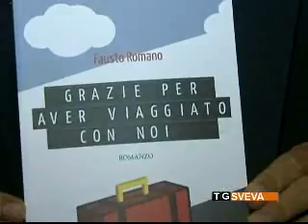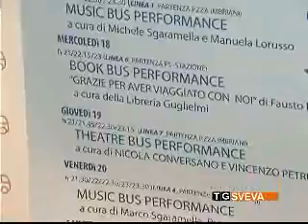Il piacere di un libro a bordo di una circolare: presentata ad Andria l'iniziativa "Book Bus"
Presentare un libro a bordo di un autobus di linea, per scoprire la bellezza di viaggiare in una circolare. Tutto questo è "Book Bus", l'iniziativa presentata ad Andria dal Forum Città dei Giovani, nell'ambito della settimana europea della Mobilità Sostenibile.